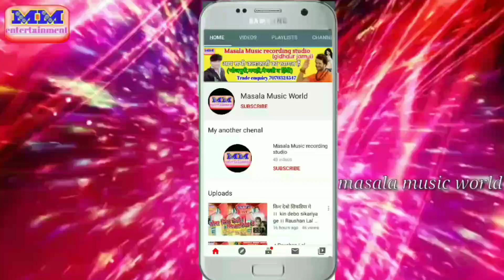आ गया Track_Driver_&_Shila_Sharma का एक और फाड़ू सॉन्ग टेम्पु के ड्राइवर बा से फंस गैनीगे हिट सॉन्ग